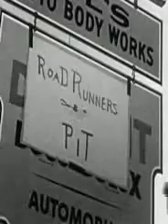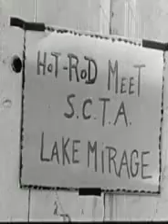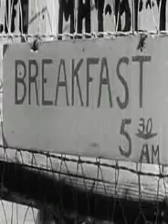old movie building a hotrod part 2 (1952)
old hotrod movie building a hotrod 1952 the roadrunner